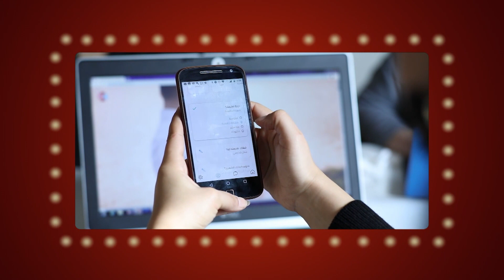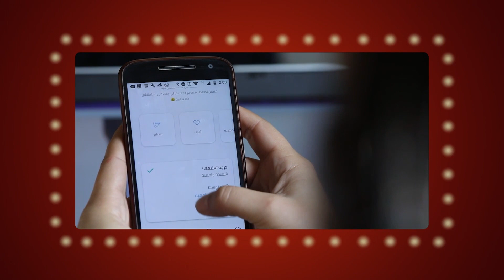السرعه في الارتباط بتسبب قلق للأهل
جزء من حلقة برنامج انا وبنتي يقدمه الفنان شريف منير وابنته اسما وضيوف الحلقة النجم حسن الرداد وايمي سمير غانم

برنامج أنا_و_بنتي يقدمه الفنان شريف منير و ابنته أسما شريف منير و تقوم فكرة البرنامج على اختلاف وجهات النظر بين شريف وابنته ويدخلان فى جدال واسع فى الموضوعات المختلفة يبرز اختلاف التفكير بين الأجيال، بالإضافة إلى استضافة بعض النجوم في كل حلقة ويتحدث عن كل الموضوعات التى يرغب أن يسمع عنها الجمهور

Ana w Benty - Egyptian TV Show
Sherif Mounir & Asma Sherif Mounir